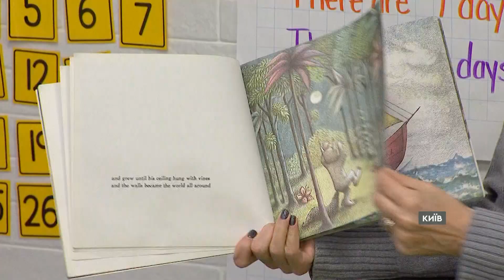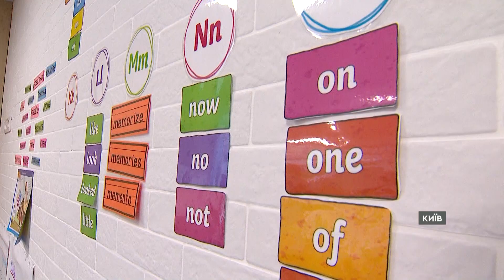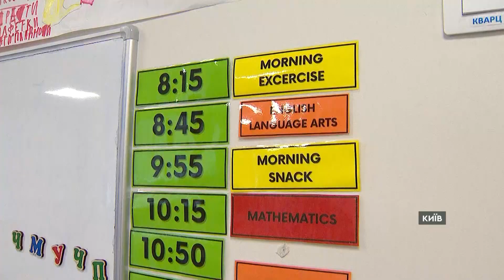Школа Maple Bear у Києві: які новітні методики використовують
Цей навчальний заклад, визнаний у світі, пропонує інноваційну освітню програму, яку розробили відомі канадські спеціалісти.
Учні здобувають знання одразу двома мовами - англійською та українською, відрізняється від звичного і сам навчальний процес.

Автор відео: журналіст програми Факти ICTV - Марина Барба, оператор - Олександр Кулаков